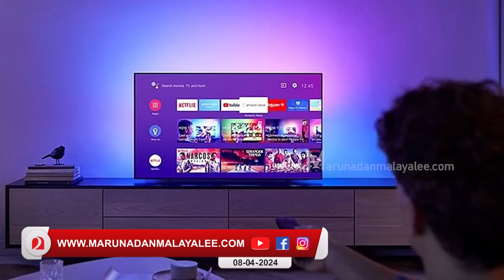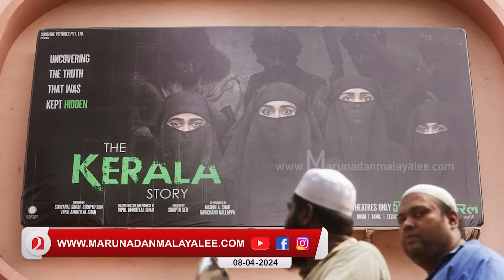പിണറായിക്ക് സ്തുതി ലവ് ജിഹാദ് ഏറ്റെടുത്ത് കത്തോലിക്കാ സഭ I Catholic sabha and The kerala story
ലവ് ജിഹാദ് ഉയർത്തി വോട്ട് തട്ടാൻ ഇറങ്ങിയ പിണറായിക്ക് മുട്ടൻ പണി... ഏറ്റെടുത്ത് കത്തോലിക്കാ സഭ ...;
പിണറായിക്ക് സ്തുതി ലവ് ജിഹാദ് ഏറ്റെടുത്ത് കത്തോലിക്കാ സഭ